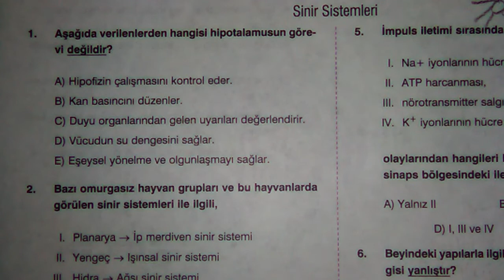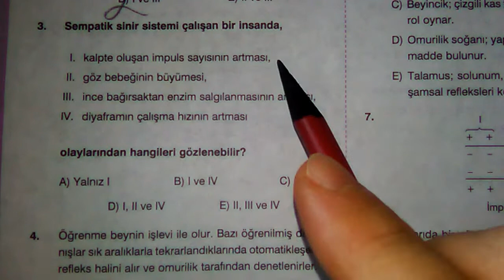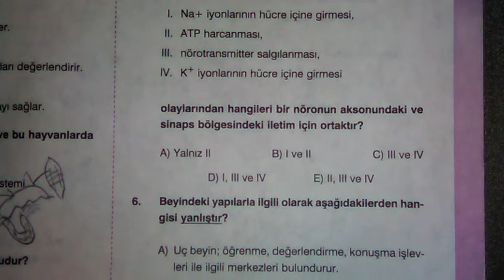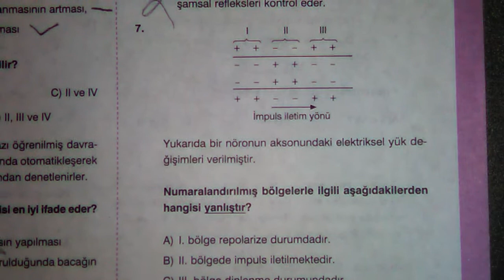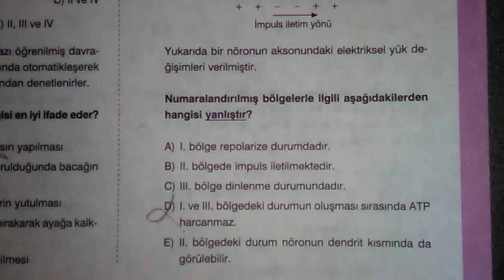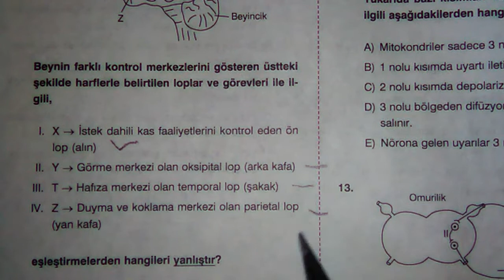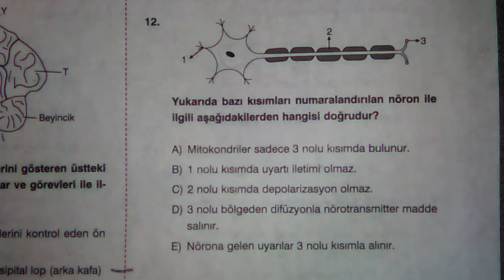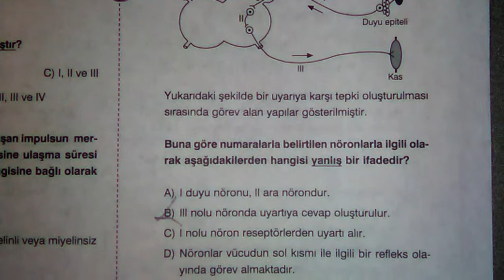Sinir sistemi soru arşivi 1